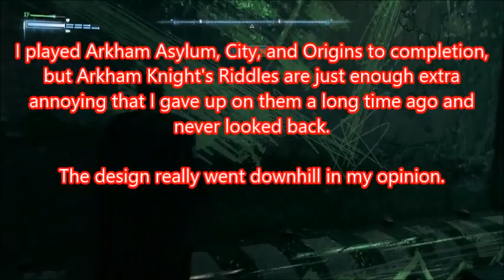DLJ Plays: Season of Infamy -4- "What is a Nyssa?"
Holy shit; there might be an original character in Arkham Knight after all!